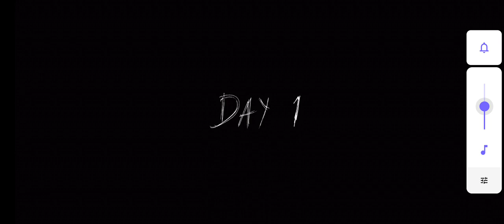granny chapter 2 helicopter escape